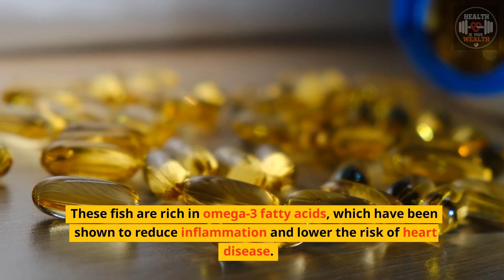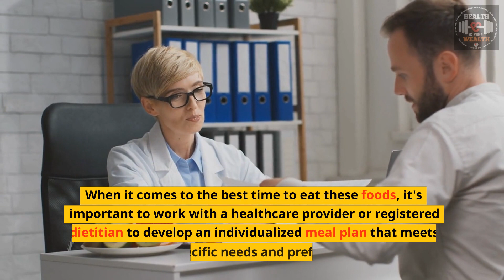The Top Foods Diabetics Should Eat for Blood Sugar Control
If you're living with diabetes, managing your blood sugar levels is crucial for maintaining your health and preventing complications. One of the most effective ways to do this is by following a healthy diet that includes foods that won't spike your blood sugar. In this video, we'll be discussing the top foods that diabetics should eat to help manage their blood sugar levels. From non-starchy vegetables to fatty fish and berries, we'll cover a range of delicious and nutritious options that can help you maintain optimal blood sugar contr